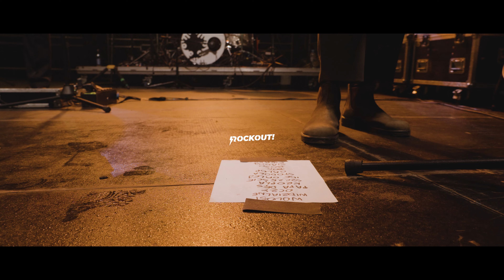Rockout Showrell 2023 - Video & Edit ⚡️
Rockout Showrell 2023!

Może to tylko dwie minuty z wybranych realizacji z dwóch ostatnich lat z blisko 40 projektów, ale to też przebyte setki kilometrów, mnóstwo poznanych ludzi, przeżytych wspomnień, terabajty materiałów, nieprzespane noce przy montażu, brodzenie w błocie, stanie w deszczu i ogólnie nagrywanie w ciężkich warunkach. Kilka kamerek GoPRO skończyło przy tym swój żywot, jeden dron zaginął podczas akcji, dwie myszki z nadmiaru złości przy montażu skończyły w częściach podczas rzucania w podłogę i jednej klawiaturze przypadkiem wypadło “kilka” klawiszy. Więcej fizycznych strat nie pamiętam 😉

Z dużymi ambicjami patrzymy na nadchodzący rok i chcielibyśmy ponownie o tej samej porze za rok pochwalić się czymś podobnym i jeszcze lepszym. Enjoy!

Dziękujemy za zaufanie i życzymy wam Wesołych Świąt! 😉